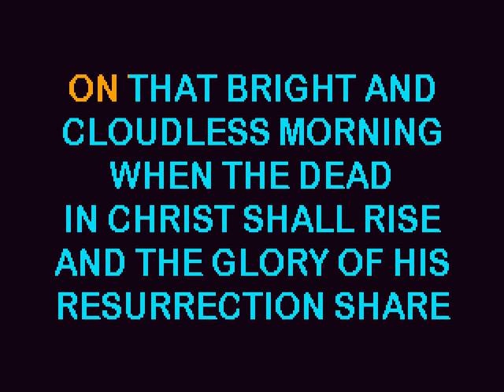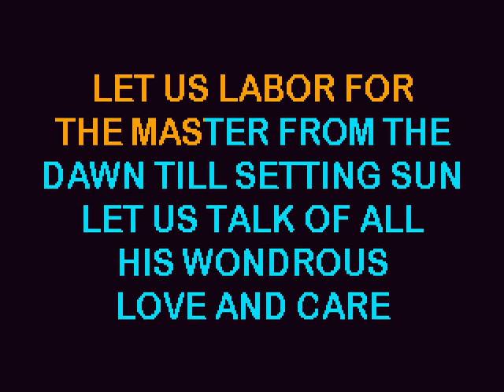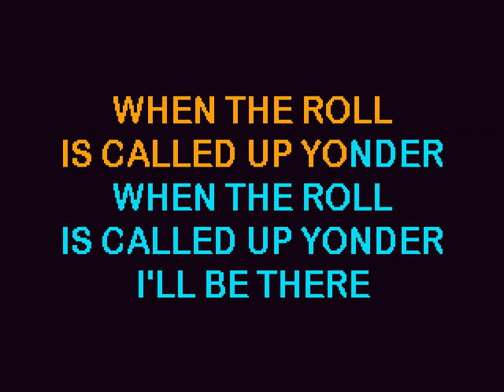WHEN THE ROLE IS CALLED UP YONDER